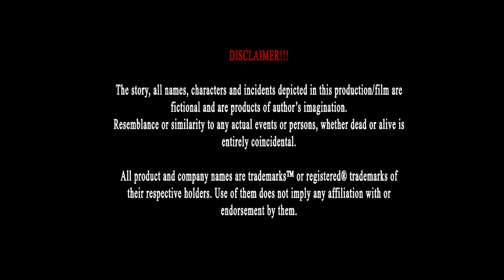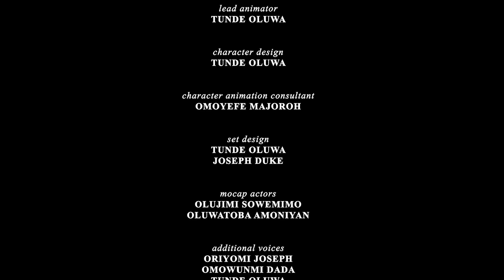Àmì (Sign) | 🏆Award Winning🏆 | 3d Animated Short film | AMI | Nigeria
A Nigerian made 3d animation short advocacy film illustrating the negative impact of political thuggery and reasons it should be avoided.

Story of a young political thug coordinator, who after the death of his mother, decided to call it quit.